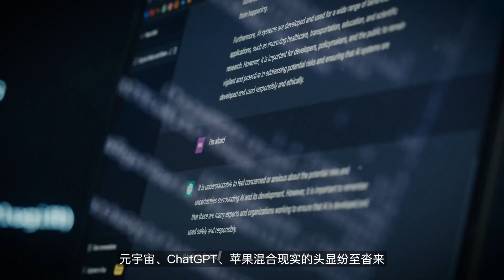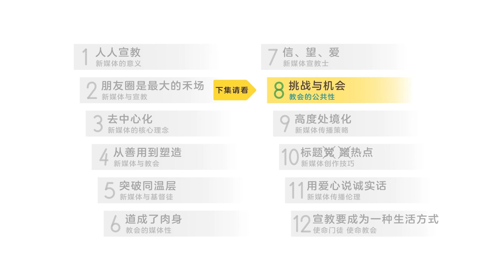新媒体宣教Espresso 7：信、望、爱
“新媒体上这样嘈杂混乱，是否就是因为没有人真正在这片土地上深耕、扎根、耐心等候生命的成长呢？”

12年悉心研磨，浓缩成12课精彩短讲；3分钟句句干货，点燃你的使命人生！

新媒体宣教ESPRESSO，安平主讲。体验宣教，践行使命，从新媒体开始！

适合小组学习，启发对宣教的热情。 YouTube观看视频，网站下载讲义。